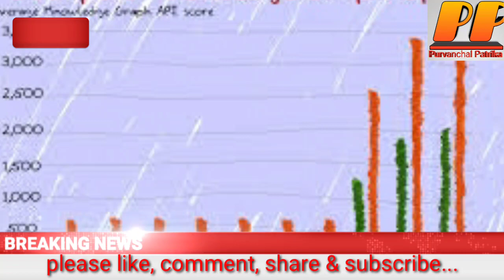13 April 2020 आज की खबरें | देश के मुख्य सामाचार | आज की ताजा खबरें| mausam vibhag aaj weather